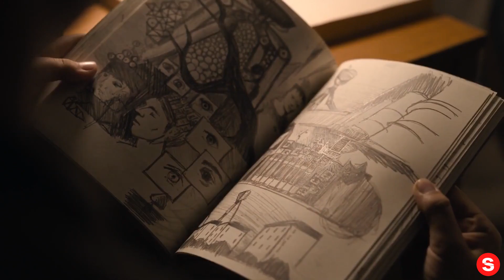Satisfying Sounds from Tales From the Loop | ASMR TV Shows... IN REVERSE!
Please enjoy our videos, Satisfying Sounds from Tales From the Loop | ASMR TV Shows... IN REVERSE!

If you want to feel all the ASMR tingles, watch Tales From the Loop. So many satisfying sounds.

Inspired by the wondrous paintings of Simon Stålenhag, Tales from the Loop explores the mind-bending adventures of the people who live above the Loop, a machine built to unlock and explore the mysteries of the universe – making things previously relegated to science fiction, possible.